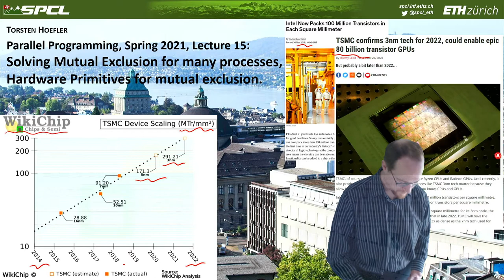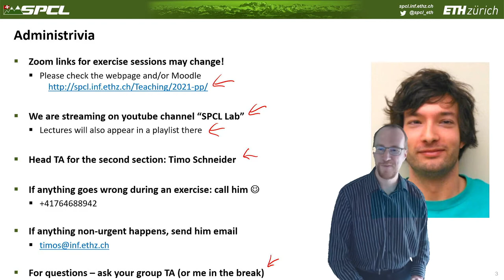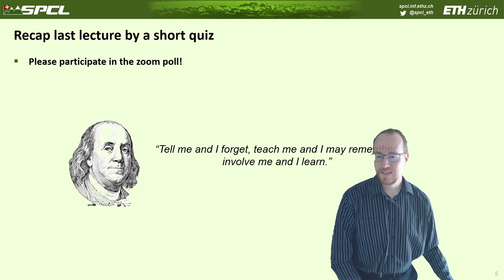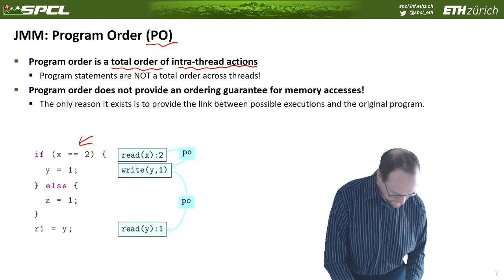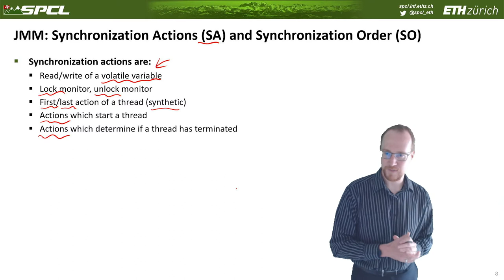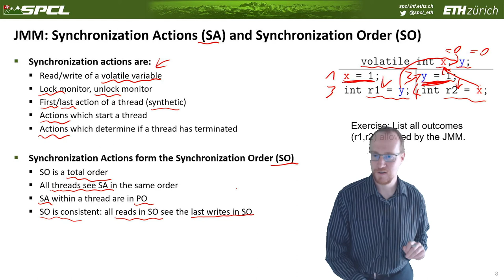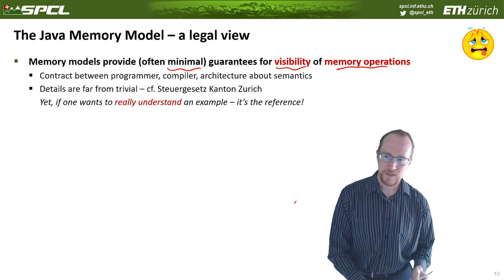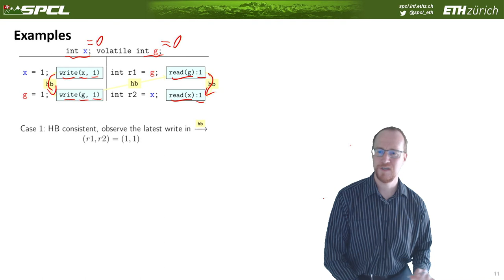252-0029-00L Parallele Programmierung Vorlesung 15 (Teil 1) 21.04.2021